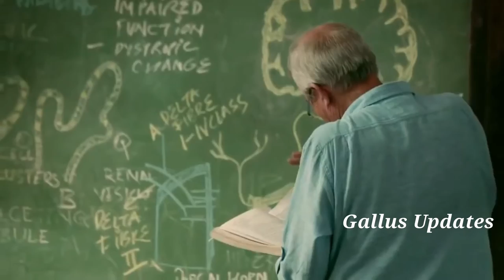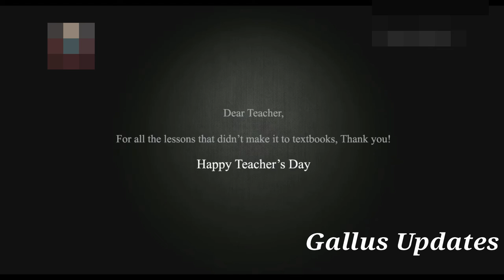Memorable old teachers ads lets rejoice the old moments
Watch: "Rx 100 latest movie clip with Neeve song (don't miss it)"
Happy teachers day to everyone..